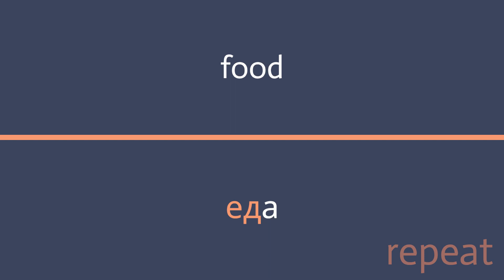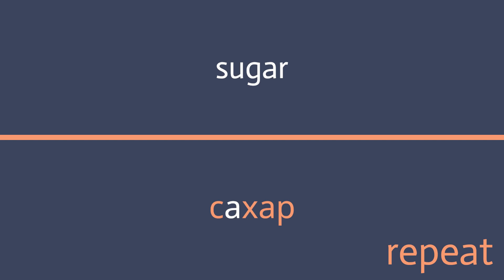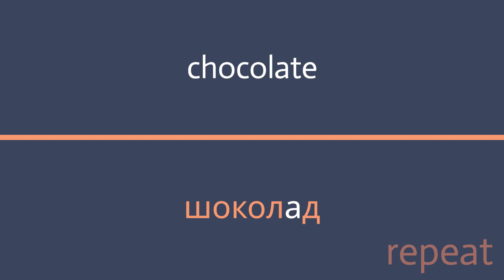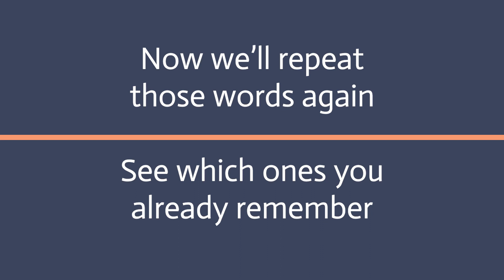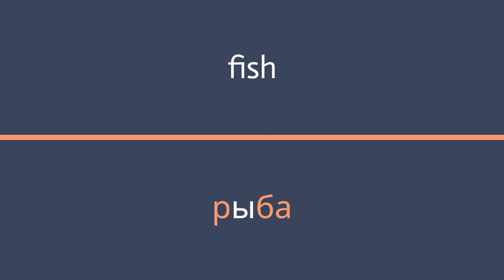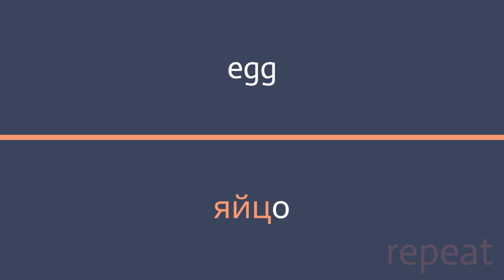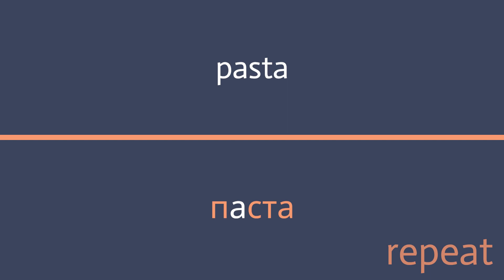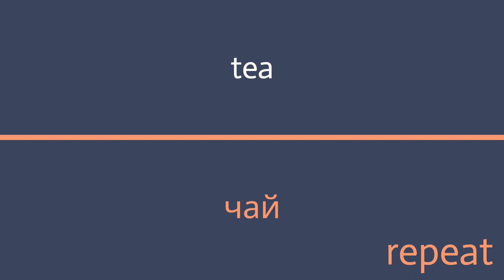Learn Russian Words: Food and Cooking | Russian Flashcards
Learn all the words for food and meals in Russian, in under 10 minutes!